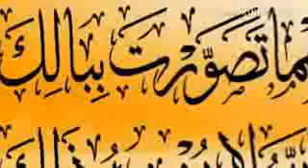أئمة وعلماء أهل البيت النبوي الشريف / ترجمة الإمام السيد الحسن بن علي بن أبي طالب